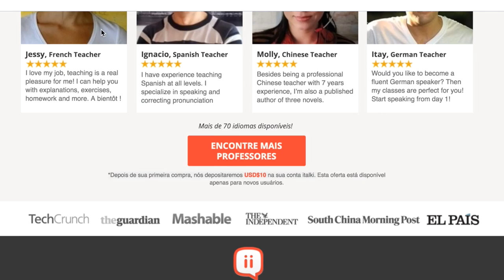Dicas de um gringo para aprender inglês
Oi gente! Aqui são minhas 5 dicas para quem está aprendendo inglês! Boa semana para todos!